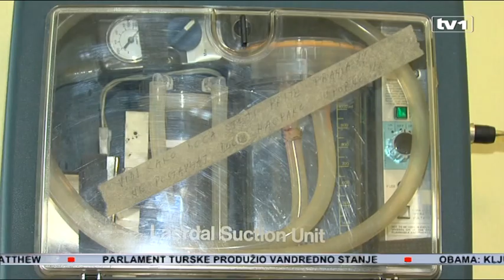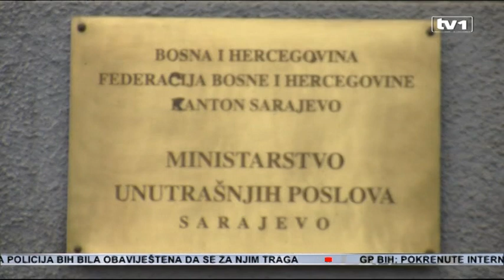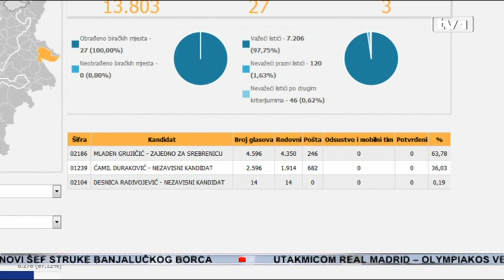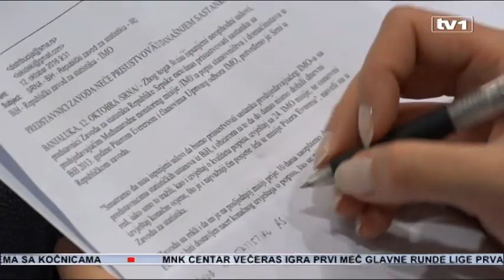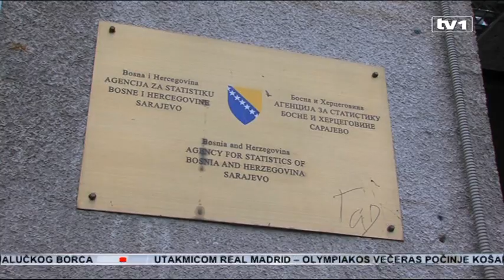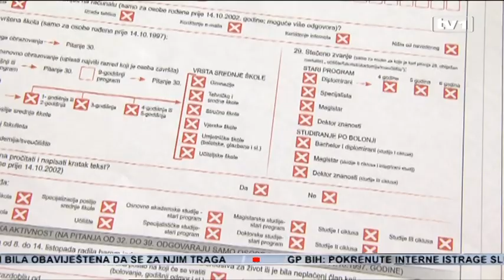Dnevnik u 17 - 12.10.2016.